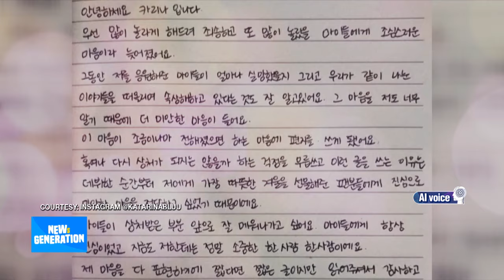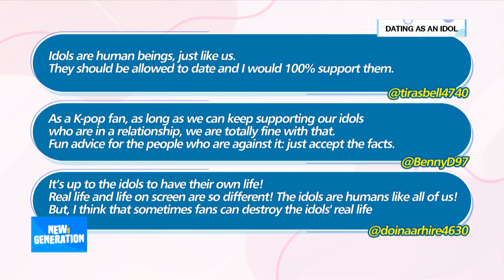[NEWs GEN] Are K-pop stars allowed to love?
[뉴젠] 아이돌의 공개연애는 죄? MZ들의 생각은?

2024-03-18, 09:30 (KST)